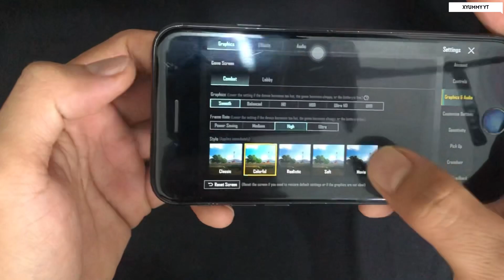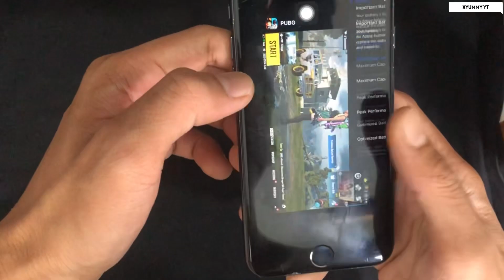iPhone 7 128GB Test Pubg Mobile Full Gameplay 2023 | Solo vs Squad 22 Kills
pubgmobile pubg bgmi pubgnewstate iphone6splustestpubgnewstate

Device           : IPHONE 7 128 GB
Ios                 : 15.6
Setup             : 5fingerclaw (FullGyro)
Grafis             : collorfull
Edit                : VN (appstore)
Earphone      : Gamen Bluetooth

Tags-